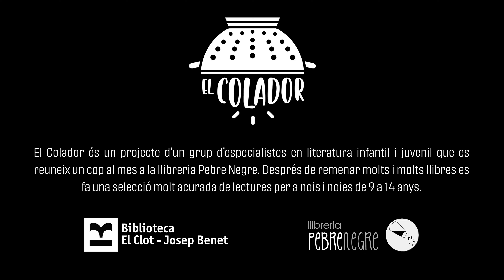Tània Claravall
'Tània Claravall', de Maria Parr. Editat per Nórdica.

El Colador és un projecte d’un grup d’especialistes en literatura infantil i juvenil, del que formen part la Biblioteca El Clot –Josep Benet i la llibreria Pebre Negre, que es reuneix un cop al mes per seleccionar llibres per a noies i nois de 9 a 14 anys. Aquest vídeo és un pas més per a la difusió d’aquestes recomanacions.